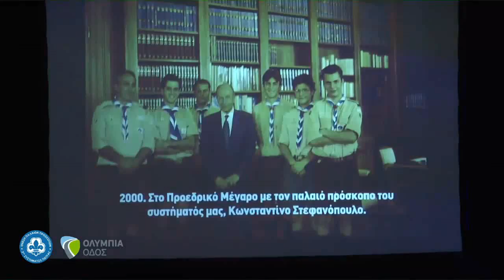Το Τραγούδι του Αποχωρισμού - Προσκοπικά Τραγούδια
ΤΟ ΤΡΑΓΟΥΔΙ ΤΟΥ ΑΠΟΧΩΡΙΣΜΟΥ
Μουσική: ”Auld Lang Syne”, παραδοσιακό σκωτσέζικο τραγούδι, 1788
Στίχοι: Περικλής Περρωτής

Από την Προσκοπική Χριστουγεννιάτικη Συναυλία του 2ου Συστήματος Πάτρας με τη συμμετοχή της Χορωδίας Cantelena Πάτρας, 18/12/2016, Royal Theater, Πάτρα. Οργάνωση: Ένωση Παλαιών Προσκόπων 2ου Συστήματος Πάτρας.